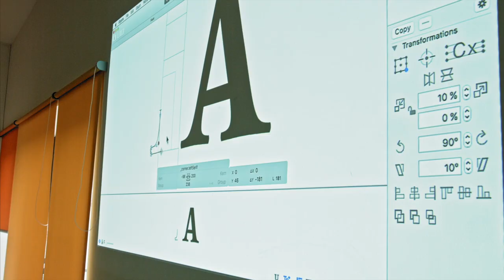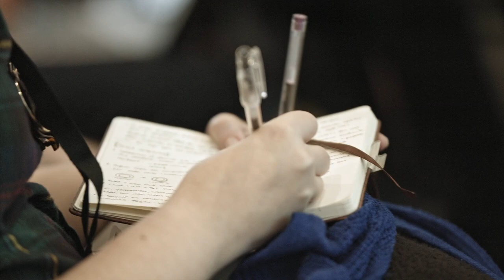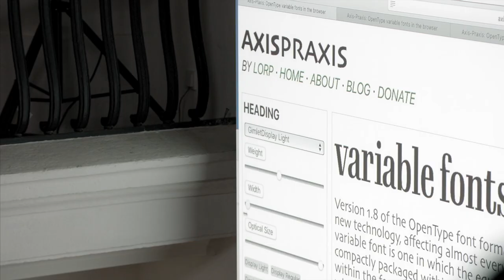This was TYPO Labs 2017 - New Dimensions in Type Engineering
TYPO Labs 2017 was held from April 6 - 8 at silent green Kulturquartier, Berlin. The conference brought together nearly 300 leading engineers and practitioners from the font industry, OS developers and academics to talk about the state of the art and new developments in font engineering.